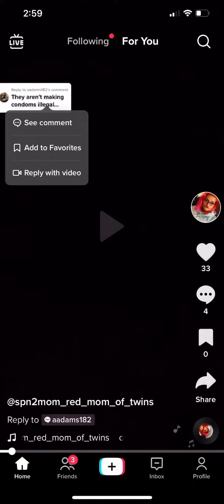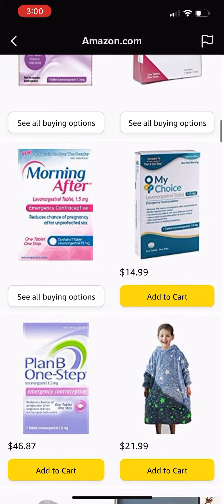SPNMOMOFTWINS Added Condoms and Plan B To Her Lengthy Wishlist For People to Buy So She Can Pass Out